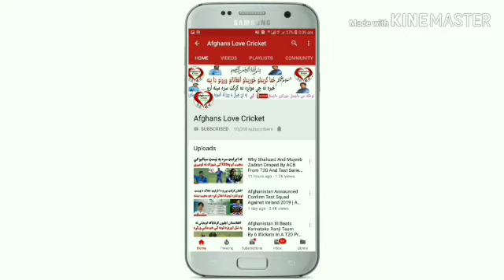هند وايي؛ هغه نړیوال لوبغاړي په IPL کې نه پریږدو چې د پاکستان لیګ کې لوبیدلي وي